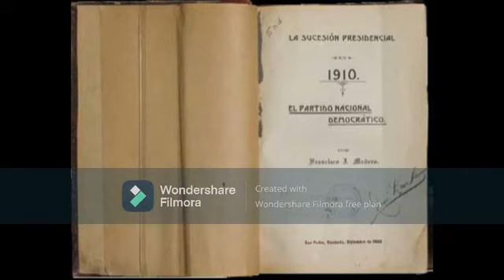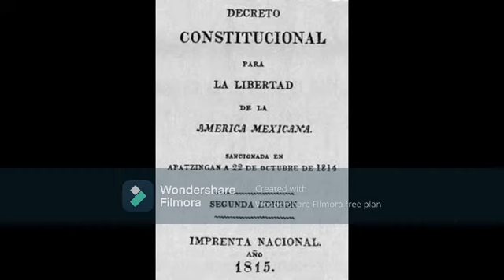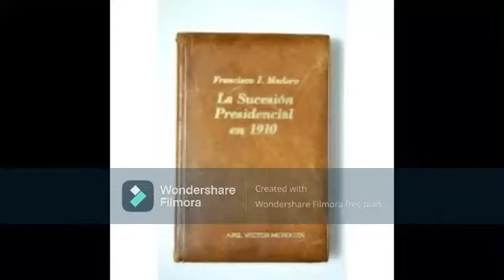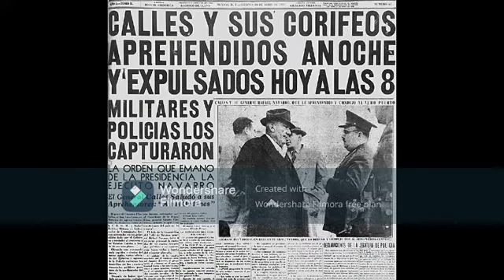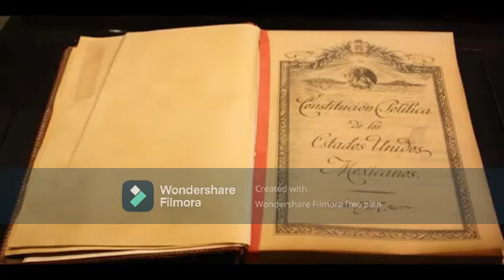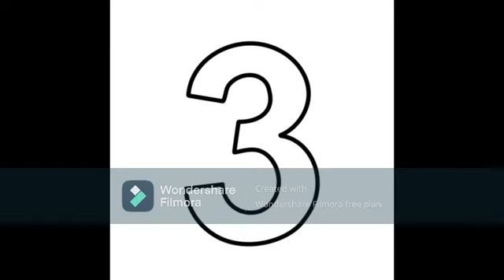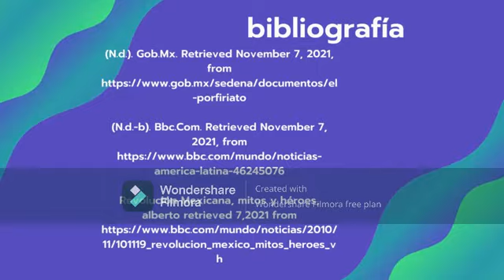Mitos y verdades del porfiriato